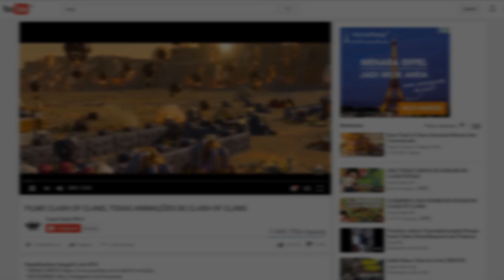"Clash of Clans" (COC) Kalah dengan GAME Lokal TAHU BULAT di Play store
Clash of Clans (CoC) bukan lagi aplikasi game gratis terpopuler di Google Play Store. Posisinya dilengserkan game Tahu Bulat yang baru meluncur pada April 2016.

Keduanya sudah bersaing ketat sejak beberapa hari lalu di kategori game Top Free. Kala itu CoC seakan memapankan diri di posisi pertama, sedangkan Tahu Bulat masih merangkak pelan-pelan hingga menempel Coc di posisi kedua.

Jika ditilik secara keseluruhan aplikasi, Tahu Bulat menduduki posisi ke-19. Sementara itu, CoC turun ke posisi 21, sebagaimana pantauan KompasTekno, Kamis (26/5/2016).

Tahu Bulat sudah diunduh lebih dari 100.000 kali di toko aplikasi Andorid. Angka itu terhitung masif untuk game yang baru sebulan dirilis.

Jumlah pengunduh CoC jauh lebih banyak, yakni menyentuh angka 100 juta download. Wajar saja, sebab game tersebut sudah unjuk gigi sejak Februari 2012.

"Ini benar-benar game tahun ini. Idenya benar-benar memahami pemain, Grafiknya juga sangat mengagumkan," kata salah satu pe-Review Tahu Bulat.

Adalah developer lokal Own Games yang menciptakan game Tahu Bulat. Idenya terinspirasi dari keseharian pedagang jajanan pasar tahu bulat.

Di game ini, Anda akan berperan sebagai pemilik bisnis tahu bulat, lengkap dengan speaker, mobil bak terbuka, dan wajan berukuran besar yang ada di baknya.

Tugas Anda sederhana, cukup menjual tahu bulat dan mengumpulkan uang yang bisa dipakai untuk memperbarui segala peralatan bisnis tersebut. Caranya pun mudah, cukup sentuh bagian atas layar untuk memanggil calon pembeli.

Setiap kali Anda menyentuh layar, akan terdengar rekaman suara penjaja tahu bulat. Lirik rekamannya sedikit berbeda dengan rekaman penjaja tahu bulat di sekitar Bogor. Pembuat game asal Bandung itu memang memberikan sedikit modifikasi.

"Tahu bulat, digoreng di mobi dina katel, dadakan, gurih gurih nyooii...," demikian bunyinya.

Anda bisa mengunduh permainan Tahu Bulat dari Play Store lewat tautan ini.